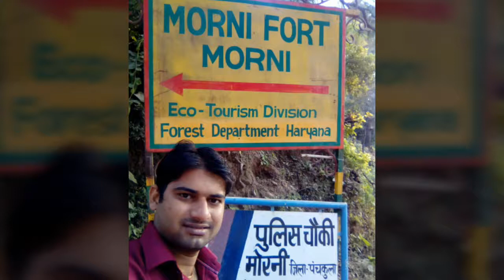morni hills panchkula trip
morni hills trip